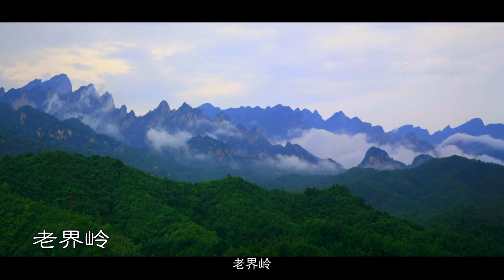南阳市旅游片 Nanyang 河南南阳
南阳古称宛，位于河南省西南部、豫鄂陕三省交界处，为三面环山、南部开口的盆地，因地处伏牛山以南，汉水以北而得名。全市现辖2行政区、4个开发区、10个县。总面积2.66万平方公里，在河南省18个省辖市中面积最大、人口最多。历史悠久，文化璀璨。南阳是国务院较早命名的历史文化名城。早在50万年前，与北京猿人同时代的南召猿人，就在这里繁衍生息；西汉时为全国六大都会之一；东汉时期为光武帝刘秀的发迹之地，故有“南都”、“帝乡”之称。现拥有全国重点文物保护单位13处，省级重点文物保护单位79处。

【面积】2.6509万平方公里，

【人口】1201.88万人(2019年)

【邮编】473000

【区号】0377

【区划】辖宛城区、卧龙区、南召县、方城县、西峡县、镇平县、内乡县、淅川县、社旗县、唐河县、新野县、桐柏县、城乡一体化示范区、高新技术开发区、鸭河工区、官庄工区。

历史悠久，文化璀璨。南阳是国务院较早命名的历史文化名城。早在50万年前，与北京猿人同时代的南召猿人，就在这里繁衍生息；西汉时为全国六大都会之一；东汉时期为光武帝刘秀的发迹之地，故有“南都”、“帝乡”之称。现拥有全国重点文物保护单位13处，省级重点文物保护单位94处，文物藏品达10万余件。主要有楚文化系列、汉文化系列、三国文化系列、各类古建筑群开发利用系列。楚始都丹阳春秋墓群出土的稀世珍宝闻名遐迩，被誉为“中国长城之父”的楚长城遗址引人关注。南阳的汉文化遗存，当以画像石、画像砖、陶狗等“南阳汉文化三绝”为代表，从发现的数量、规模、内容、研究及旅游价值，均属全国第一；还有全国最大的古代冶铁作坊 瓦房庄遗址，规模可观的汉宛城遗址，名满世界的汉代伟大医学家张仲景的祠墓所在地医圣祠，享誉海内外的东汉科学家、文学家张衡之墓。三国历史影响深远，留存的遗迹主要有武侯祠、魏公桥、凤雏台，还有方城的火烧博望古战场、新野的议事台等遗址。古建筑有中国封建社会官衙建筑中保存最为完好的两级衙门——南阳府衙、内乡县衙，有千年古刹香严寺、丹霞寺、水帘寺、菩提寺等，有建筑风格好雕绘艺术独特的社旗山陕会馆，有保存完整的荆紫关清代五里长街，有以地宫内发现“金棺银椁”而引起轰动的邓州福胜寺梵塔，有因范仲淹在邓州写成天下名篇《岳阳楼记》而闻名的“百花洲”等等。南阳人杰地灵，人才辈出，历史上曾孕育出“科圣”张衡、“医圣”张仲景、“商圣”范蠡及“智圣”诸葛亮，更滋养了哲学家冯友兰、军事家彭雪枫、文学家姚雪垠、科技发明家王永民、作家二月河等当代名人。

风光秀丽，景色优美。南阳地处北亚热带向暖温带过渡区域，是长江、黄河、淮河的自然分水岭，自然景观兼容南秀北雄。号称“中华大地的脊梁”的伏牛山雄伟壮观，姿态万千，2006年被联合国教科文组织命名为世界地质公园。其中的世界人与自然生物圈保护区宝天曼林海莽莽，郁郁葱葱，生物呈多样性分布，一派原始森林风光，为中原地带唯一保存完整的森林与野生动物类生态区，是豫西南天然的动植物基因库和避暑胜地；西峡老界岭是八百里伏牛山的最高顶，这里山峰奇秀，古树参天；南召真武顶风景区位于伏牛山腹地，奇峰竞秀，满目涌翠。被誉为二十世纪世界重大科学发现的恐龙蛋化石群规模大、种类全、保存完整，具有重要的科研价值；西峡恐龙蛋生物遗迹博物馆是世界唯一一座恐龙蛋化石原址展馆，成为不可多得的科普教育基地。南水北调中线工程渠首所在地丹江水库烟波浩淼，一碧万顷。千里淮河发源地、中国革命根据地之一桐柏山钟灵毓秀，风景如画。母亲河白河穿越南阳中心城区，形成了北方城市少有的万亩碧水扬波的壮观景象，它与横卧城区北部的独山相呼应，构成了一幅“青山横北郭，白水绕东城”的山水画图，成为南阳一张闪亮的城市名片。

南阳中心城市相继获得“中国优秀旅游城市”“国家园林城市”称号。内乡县衙、西峡灌河漂流、卧龙岗武侯祠等被批准为国家4A级景区。老界岭、恐龙遗迹园等被批准为国家5A级景区。

资源丰富，聚宝藏珍。南阳地处北纬32°17′-33°48′，东经110°58′-113°49′，属典型的季风大陆半湿润气候，四季分明，阳光充足，雨量充沛。市内河流众多，分属长江、淮河、黄河三大水系，全市主要河流有丹江、唐河、白河、淮河、湍河、刁河、灌河等，水储量、亩均水量及人均水量均居全省第一位。南阳是南水北调中线工程水源地和渠首所在地，也是淮河的源头。南水北调中线水源地水质稳定达标；被评定为全国绿化模范城市，跻身首批国家生态文明先行示范区。南阳素有“中州粮仓”之称，是全国粮、棉、油、烟集中产地。有6个县市区是国家商品粮、棉基地，3个县市区为国家优质棉基地。“南阳黄牛”居全国5大优良品系之首,“南阳黑猪”在全省享有盛名，“南阳柞蚕”居全省首位。林、果、药和土特产品资源丰富，有松、杉、泡桐等用材林木30多种，苹果、猕猴桃、柑桔、大枣、板栗、油桐、生漆、银杏等经济林20多种。西峡的猕猴桃、山茱萸、南召的辛夷、桐柏的木瓜被命名为“中国名特优经济林之乡”，卧龙区的月季被命名为“中国名特优月季之乡”，桐柏的板栗被命名为“河南省名特优经济林之乡”，全市建无公害农产品基地16个。南阳是全国中药材的主产区之一，盛产山茱萸、辛荑、杜仲、桔梗、丹参、半夏、全蝎、血琥珀八大名产及其它名贵中药材2000多种。南阳是中国矿产品最为密集的地区之一，已探明各类矿产84种、468处。其中天然碱、红柱石储量为亚洲之冠，蓝晶石、金红石居全国第一，矽线石、石墨、独山玉、银矿、铜矿储量居全省首位；金矿、石油储量居全省第二位；南阳独玉系中国四大名玉之一，色彩斑斓，素有“东方翡翠”之称。

交通便利，通讯畅达。南阳地处承东启西、连南贯北的优越地理位置，交通便利，通讯发达。焦枝铁路纵贯南北，宁西铁路横穿东西，许平南襄、沪陕高速公路两个“十字”形重要通道为市域城镇与产业发展轴，以邓州和桐柏、西峡、淅川县城为四极，以小城镇为依托，拓展完善公路、铁路、航空现代立体交通支撑体系，形成“一体两翼、两圈两轴四极”向心发展、合理分工、功能互补、协调推进的城乡统筹发展新格局。南阳机场是全省三大航空港之一，宁西铁路客运通车,被交通部确定为国家级公路运输枢纽城市。南阳飞机场是河南三大民用飞机场之一，可直飞广州、北京、上海、深圳、桂林、大连、昆明。初步形成了以铁路、航空、高速公路为骨架，干线公路为支撑，农村公路为网络的立体交通运输格局。国家东西、南北通讯光缆干线在南阳交汇，4G覆盖范围持续扩大,智慧城市云数据中心建成投用，信息化建设成效明显，被确定为国家智慧城市试点、“宽带中国”示范市。基础支撑更加坚实，南水北调中线工程建成通水。宁西铁路二线建成通车，经过多年来的不懈努力，郑万高铁今年开通，南阳已经进入“高铁时代”。内邓、三淅、邓鄂等高速公路建成通车，高速公路通车里程位居全省第一。

经济提速，实力增强。2019年全年全市规模以上工业增加值比上年增长8.1%。在规模以上工业中，按控股类型看，国有控股企业增加值增长5.4%，集体控股企业下降9.0%，私人控股股份制企业增长10.6%，港澳台控股企业下降6.2%，外商控股企业下降9.8%。其他控股企业下降2.8%。产业集聚效应进一步显现。高成长性服务业、生产性服务业加快发展。现代物流、电子商务、信息消费等现代服务业发展提速。开放招商成效明显。“人才回归、全民创业”战略深入实施，京宛对口协作持续深化，京宛科技综合服务平台建设完工，水科技产业园等项目进展顺利。开放平台建设取得重大突破，南阳卧龙综合保税区获国务院批复成为全省第二个综合保税区。